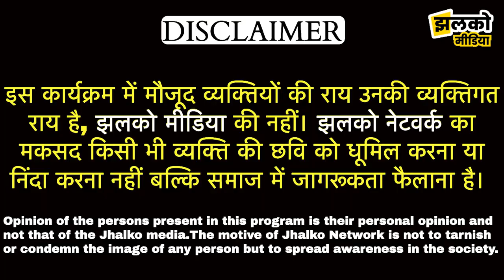राजस्थान में होगा Modi VS Gehlot?, संभावित दावेदारों के नाम आये सामने ~ Rajasthan News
Produced By: Jhalko Rajasthan
Edited By: Ankit Ji
Reported By: Arun Ji
Cameraman :